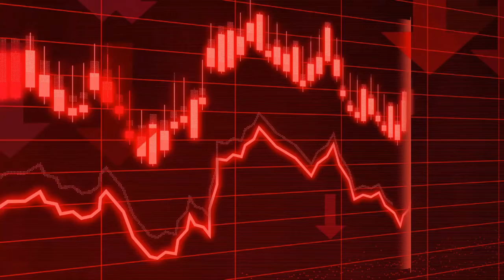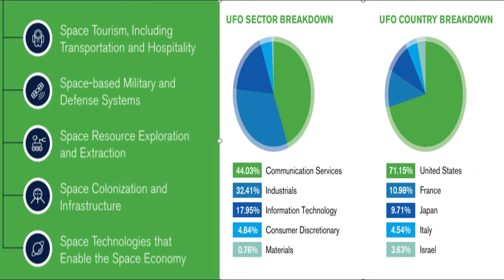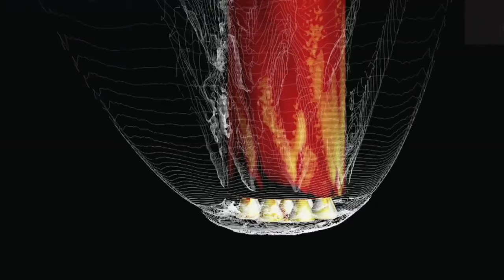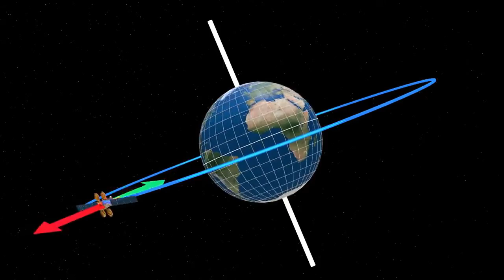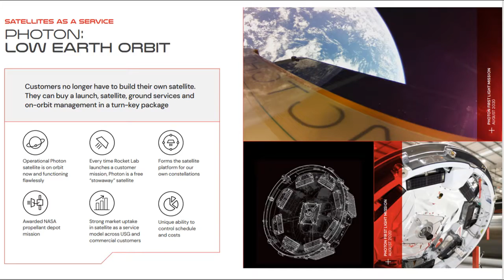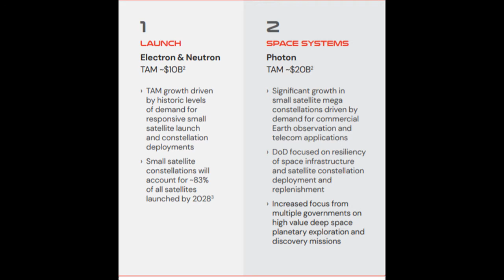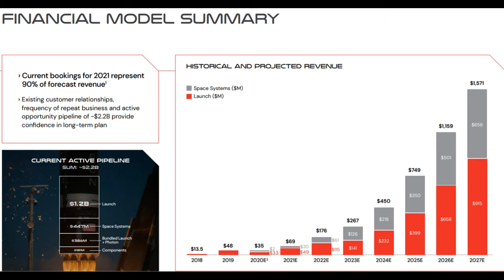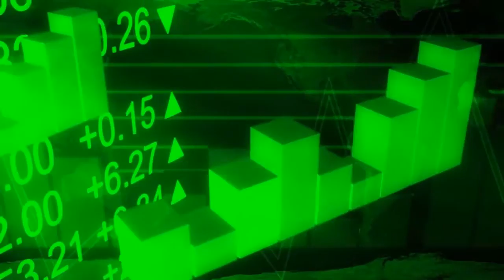Top 3 SPACE Stocks To BUY NOW - Space Exploration ETF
This video shows my best stocks to buy now for 2021.  To fully understand everything, you will want to watch the entire video. I offer information on the top high growth stocks 2021 that everyone should look into.  My goal is to give you a great understanding of the top stocks to buy now.
I want to find the best tech stocks to buy now as well as the best growth stocks to buy now. I found stocks I picked and feel as though there are big things on the horizon for all three growth stocks.  These will all come with their own levels of risk moving forward.  You need to beware of all stock purchases and look out a few years to see where these stocks should be.  I am comfortable with the stocks I researched to add to the best stocks to buy now portfolio.  These are some fantastic high growth stocks for 2021.

00:00 Introduction of the Space industry
00:32 The growth rate and main drive
02:45 The ETF of Space
03:11 The SpaceX Competitors
04:29 The opportunities
05:21 More than a Rocket firm
06:39 Where is the Revenue?
08:53 How to invest in SpaceX?